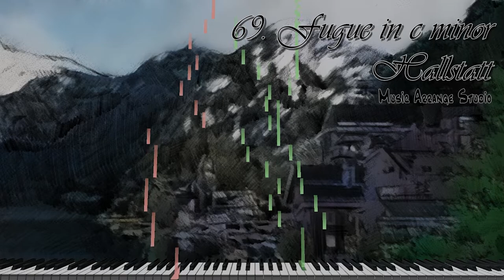69. Fugue in C minor Hallstatt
It's Hallstatt composed by organ fugue in c minor.

작곡한 오르간 푸가 다단조 할슈타트입니다.